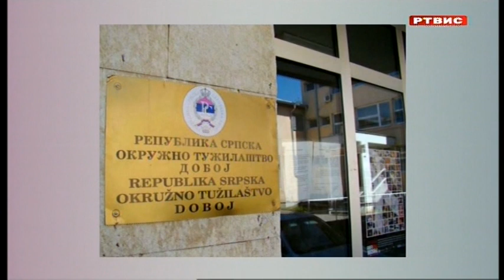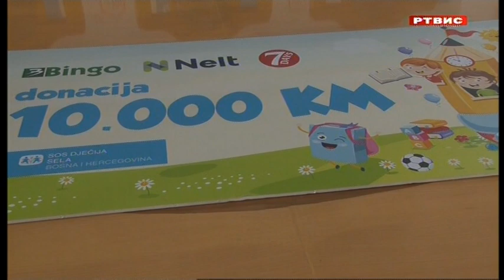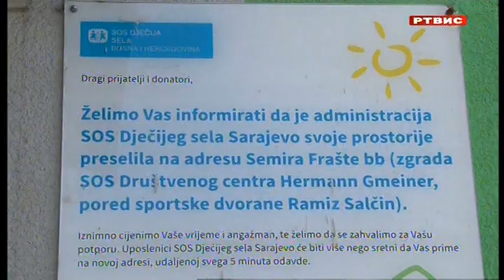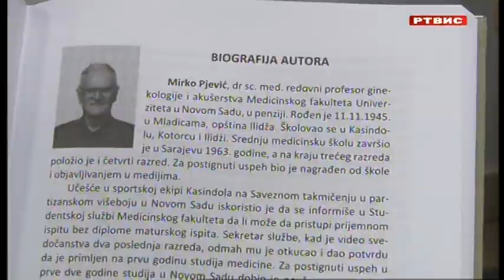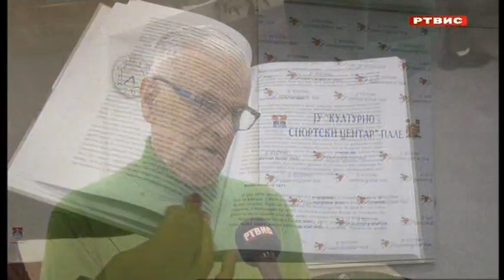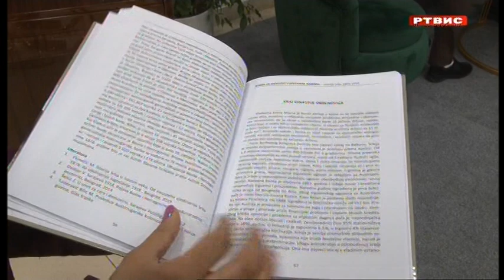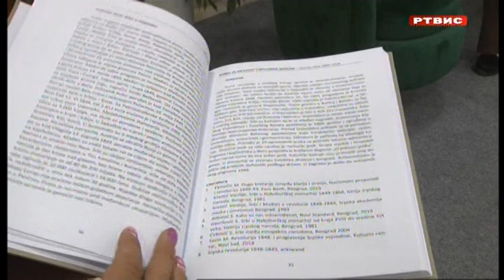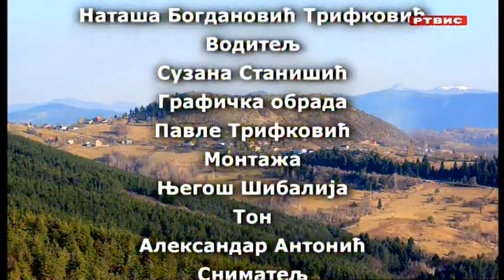"Puls grada", RTVIS, 1.2.2024.